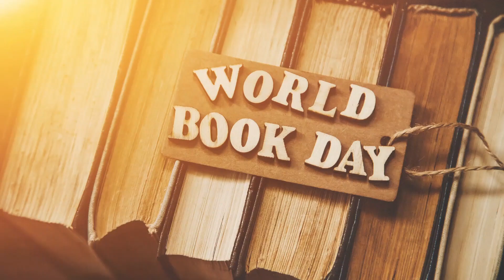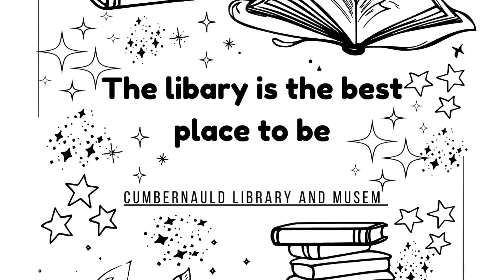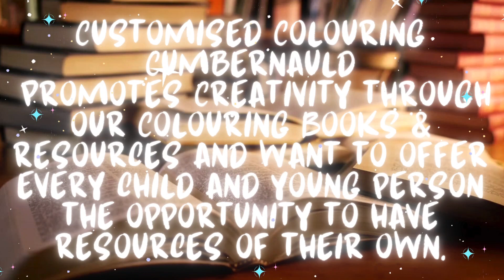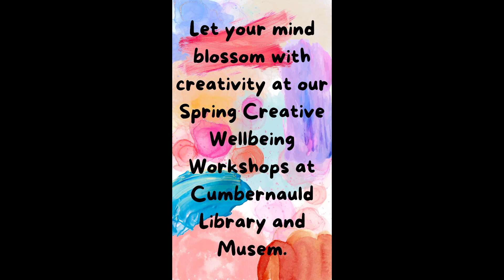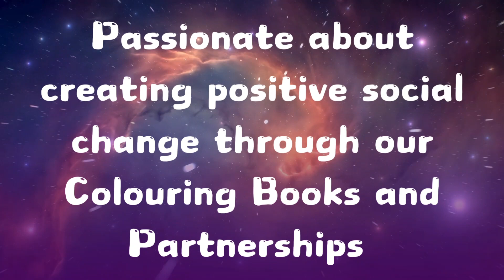World Book Day & Celebrating our partnership with Cumbernauld Library and Musem @LibrariesNL🌎📚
HAPPY WORLD BOOK DAY 📖 😊

Celebrating our partnership with our local library (Cumbernauld Library and Musem)

Spring
Creative Wellbeing Workshop
April 2nd & 4th
11 - 12

Colouring Book Launch and Fundraiser
Scottish SPCA
Saturday 13th April 2-4pm